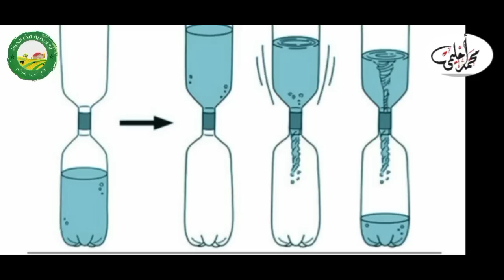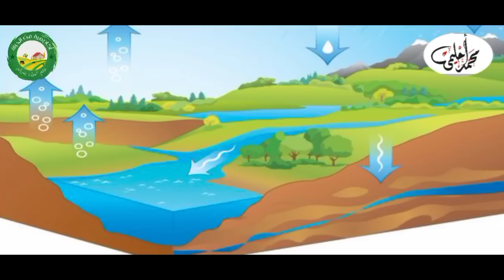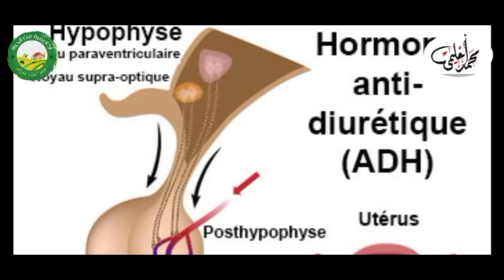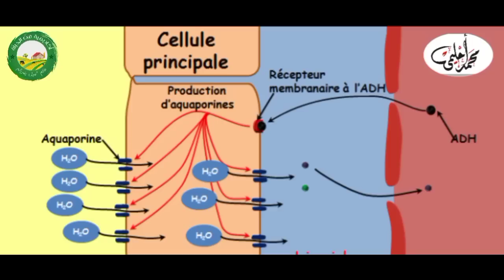الماء الحي و الماء الميت🚨🛑طاقة الماء و الصيام❄️💧 العطش في رمضان❄️💧 تفاصيل مهمة مع محمد أحليمي❄️